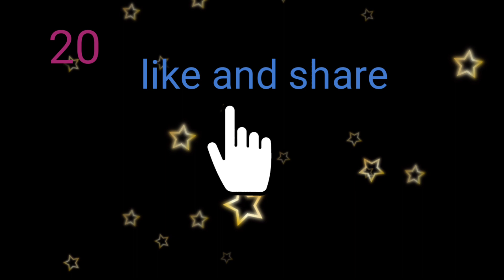கடல் பற்றிய சுவாரசியமான உண்மைகள்/Facts About Sea/ OceanFacts/ ADS Squad.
Channel Name

ADS Squad

Water Melon Tricks and Tips

Description

The sea, connected as the world ocean or simply the ocean, is the body of salty water that covers approximately 71 percent of the Earth's surface. ... The sea moderates Earth's climate and has important roles in the water cycle, carbon cycle, and nitrogen cycle.